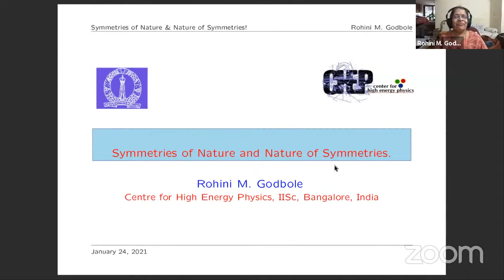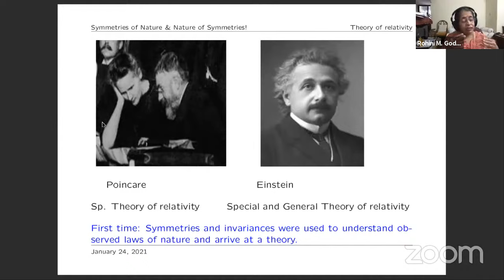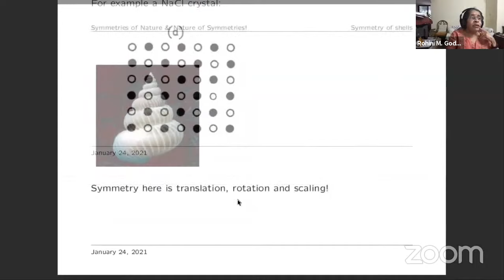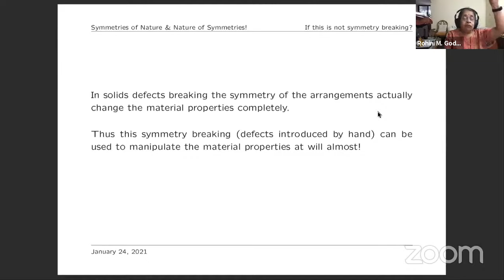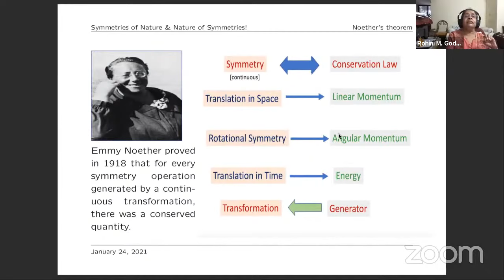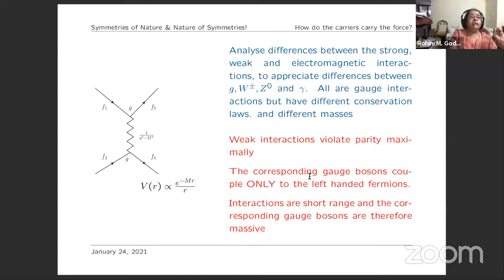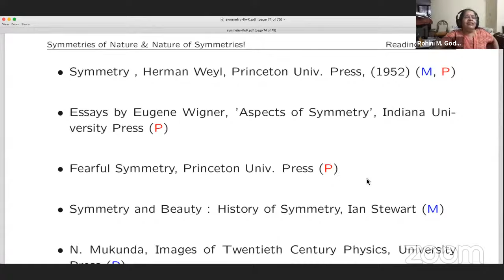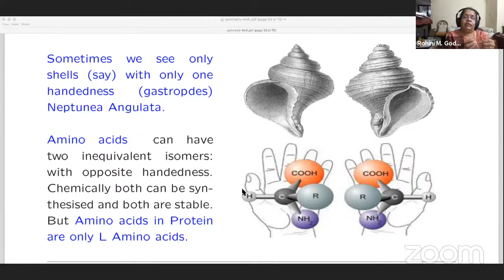Symmetries of Nature and Nature of Symmetries by Rohini M. Godbole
Symmetries of Nature and Nature of Symmetries (ONLINE)
Speaker
Rohini M. Godbole (Indian Institute of Science, Bengaluru)
When
4:00 pm to 5:30 pm Sunday, 24 January 2021
Where
Livestream via the ICTS YouTube channel

Abstract:-

Symmetries in geometrical shapes and objects have fascinated us since the beginning of the intellectual explorations, including poet William Blake talking about the ‘fearful symmetry’ of a tiger burning bright! Apart from this fascination, symmetries of laws of nature have played an indispensable role in us being able to discover these laws themselves. After giving a description of symmetries that we come across in all walks of life, I would like to present a deep connection between conservation laws such as conservation of energy that we are familiar with and symmetries of equations of motion (such as Newton’s laws). I want to end my talk with telling you how this connection, unraveled by the great Mathematician Emmy Noether, is the corner stone of many developments in modern day particle physics and how it has helped physicists in puzzling out fundamental laws of nature, including the ideas that led to the postulate of Higgs boson, which was discovered at the Large Hadron Collider about a decade ago!

Prof. Rohini M. Godbole, currently at the Indian Institute of Science, Bangalore, is a theoretical particle physicist who has authored over 300 research papers during the last four decades, having worked at various Universities in India, Europe and the USA including CERN, Geneva. Her pioneering work on probing hadronic interactions of photons at colliders, provided important insights for the designs of electron-positron colliders. For four decades she has been working in various areas of particle physics, mainly concentrating on theoretical aspects of studies at high energy particle colliders. Elected to the fellowship of all the three science academies of India and of The World Academy of Science (TWAS), she is also a recipient of many science awards, and of Padmashree, the fourth highest civilian honour of the Government of India. A founder chairperson of the women in science (WiS) panel of the Indian Academy of science, she has worked on many national/ international committees to facilitate effective participation of women in science. She coedited the widely acclaimed 2008 book ‘Lilavati’s Daughter: Women Scientists of India’ (like the ‘She Speaks’ of the Royal Society). Pioneering surveys conducted under her leadership to determine the cause of the drop out of science after a Ph.D. have provided some interesting insights on the issue of women in science.

Image source - Wikimedia Commons